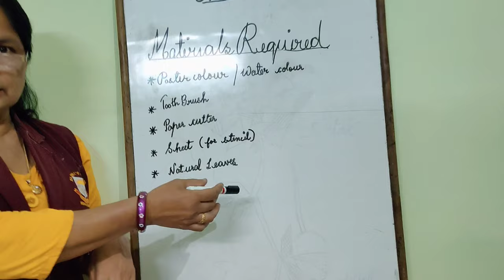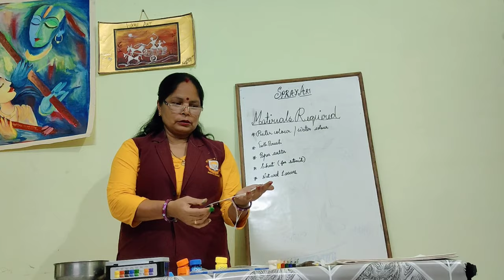Learn How To Make Spray Art.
Keep Practicing Students.